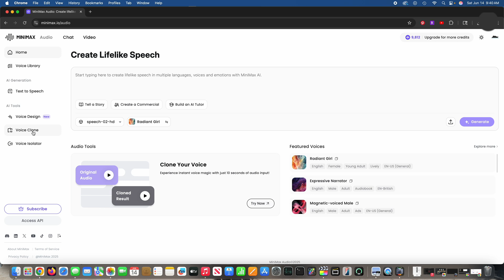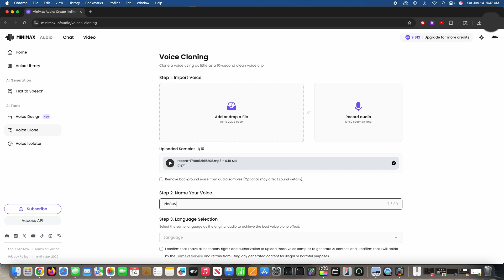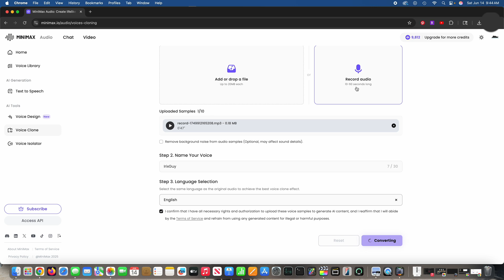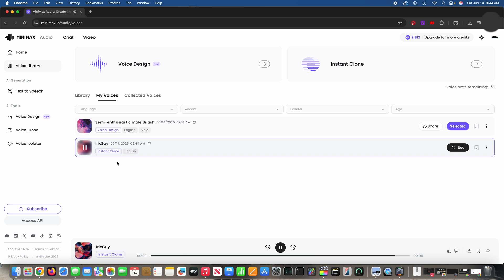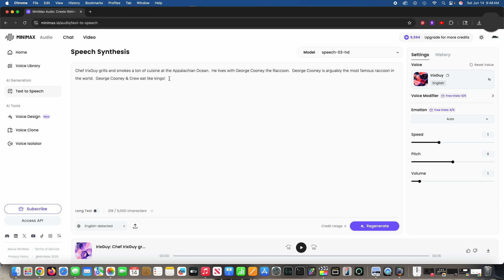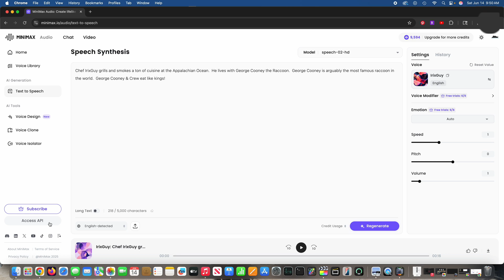How to Create AI Voice Clone Using MINIMAX Audio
This is how to clone a voice using artificial intelligence. If you want to clone your own voice and then use artificial intelligence text to speech, you no longer need to narrate! AI voice cloning is amazing technology and MINIMAX Audio makes creating voice clones clones simple!

MINIMAX Audio is one of MINIMAX's latest and awesome artificial intelligence tools! By leveraging AI, MINIMAX Audio can clone voices, create custom voices, narrate text, remove background noise and a whole lot more! Whether a video editor, social media enthusiast or business professional, MINIMAX Audio is an extremely power AI tool to add to one's arsenal!